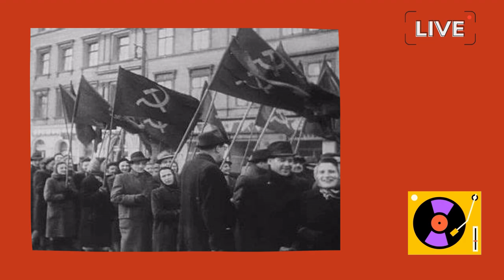มาๆจะเล่าให้ฟัง!!! ความฝัน ความทะเยอทะยาน และเป้าหมาย ของ “โจเซฟ สตาลิน (Joseph Stalin)”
เว็บไซต์ของเรารวบรวมบทความดีๆเกี่ยวกับเรื่องราวประวัติศาสตร์โลกและประวัติศาสตร์ไทยมาให้ทุกท่านได้เข้าไปอ่านและศึกษา สามารถศึกษาเพิ่มเติมได้ที่

สามารถเข้าชมเนื้อหาและบทความดีได้ทั้งในเว็บไซต์ เพจ และใน IG ของเราได้เลยนะคะ ฝากติดตามช่องของเราด้วยนะคะ